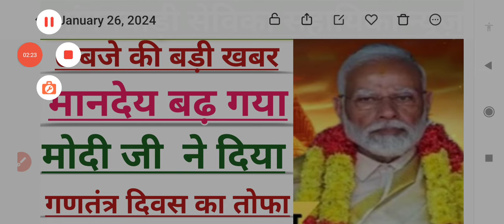बिहार आंगनबाड़ी सेविका|| सहायिका के मानदेय मे हुई बढ़ोतरी || bihar aanganbadi news today